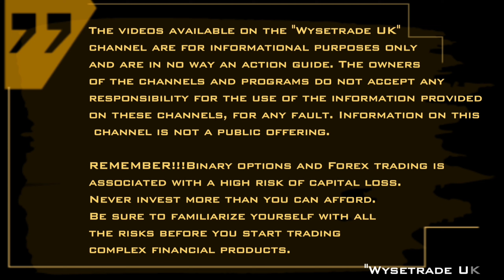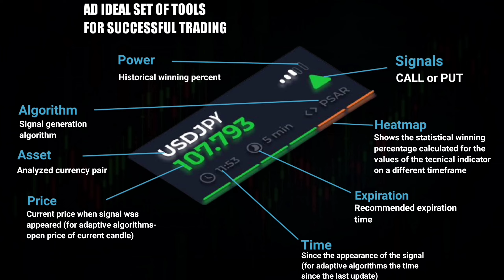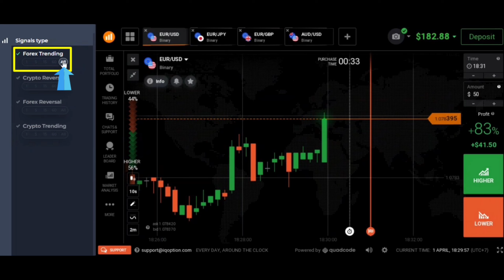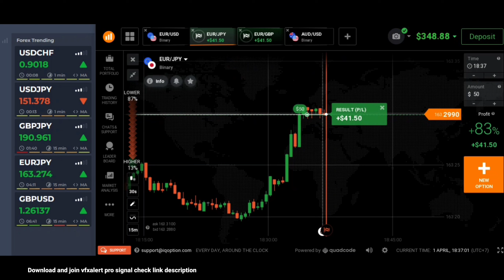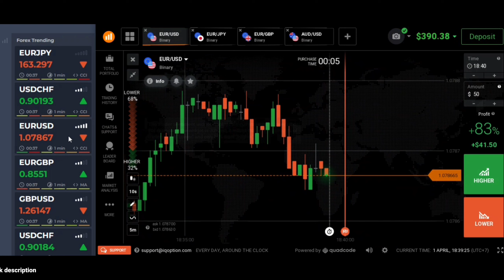Best Trick To Make $400.00 - IQ Option Strategy 2024